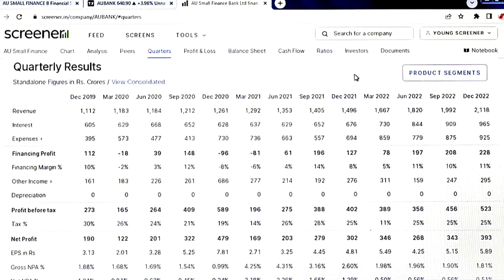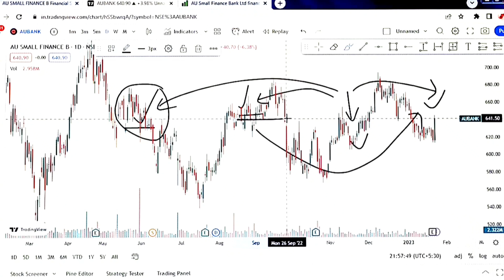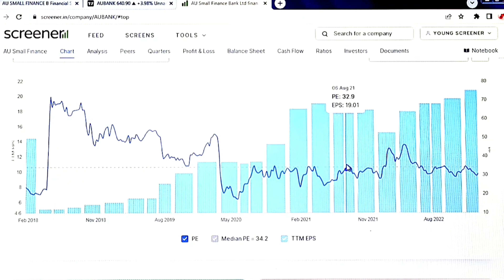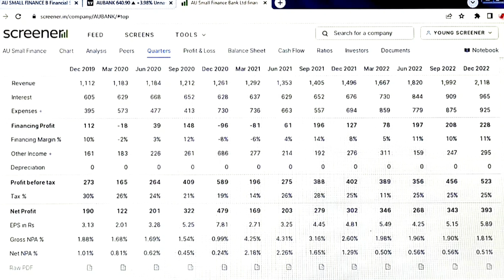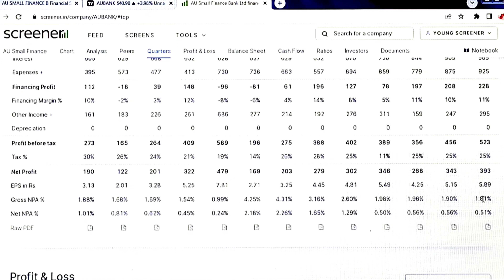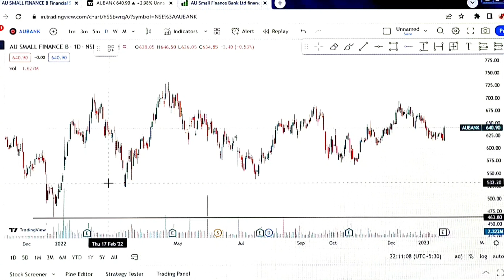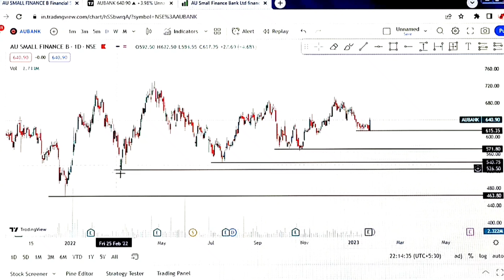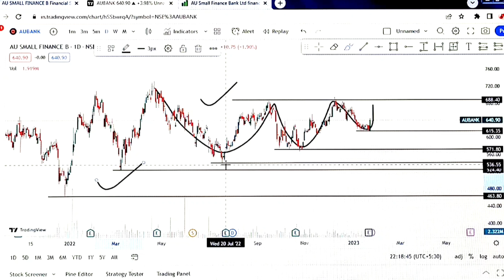AU Small Finance Bank || Q3 Results Analysis || Short Term Gains Soon ???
Ok guys so in this video we are going to discuss about AU Small finance Bank.

In this video I have explained in detail about the fundamentals of a u small finance Bank also I have discussed the Q3 results and compare it with other quarters.

Also we have calculated the growth percentage in each group for example revenue and net profit etc.

With this we have also discussed the technicals of au small finance Bank so do watch the video till end. also I have mentioned 2 videos and if you want to watch those three videos then the link of the three videos are given below you can also check those videos out

🌟 Your Querries

au small finance Bank latest news
a u small finance Bank fundamental analysis
a u small finance Bank quarter 3